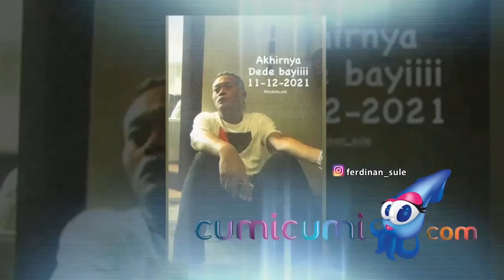Sule Ingin Putranya Mirip Istrinya Nathalie Holscher, Begini Alasannya - Cumicam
Pasangan selebriti Sule dan Nathalie Holscher sedang berbahagia menyambut kelahiran buah cintanya yang diberi nama Adam Ardiansyah Sutisna. Kang Sule juga ingin agar wajag anaknya mirip Nathalie Holscher. Mengapa demikian ? apa arti nama anak kang sule dan nathalie ?